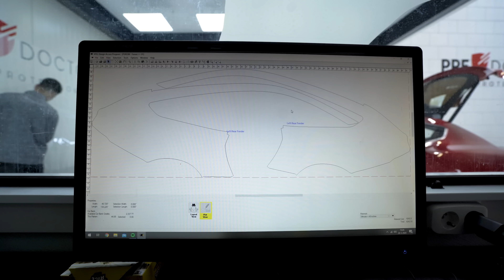LAUNCH CONTROL testen met de Huracan Performante en PPF op een Ferrari FF!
Esmee van Kampen is een actrice die bekend is uit verschillende reclame en sketch programma's. Zij heeft de mogelijkheid gehad om voor haar eigen VLOG de Lamborghini mee te nemen. Op ÉÉN voorwaarde, ze moest de auto uiteraard wel wassen.

De Ferrari FF die we binnen hebben bij PPF Doctors wordt compleet voorzien van Paint Protection Film, deze was van de voorkant al beschermd met Ferrari's originele folie. Deze is nu verwijderd en gaan we opnieuw plakken met kwalitatief hogere folie om deze schitterende Rosso Maranello lak te beschermen.

Ook is Akrapovic langs geweest met de Porsche GT3, deze mogelijkheid hebben wij gelijk gepakt om ook te gebruiken voor ons nieuwe youtube kanaal met het testen van de 0-60 mph test. Zeker met het akrapovic systeem.

We hebben van Carlink International een nieuwe Range Rover SVR binnen gekregen. Deze wordt ook weer compleet omgebouwd met een Urban Bodykit. In de komende paar weken zal deze vaker voorbij komen waarbij de spullen binnen komen en uiteraard gemonteerd worden.

En we hebben een dikke kawasaki motor binnen via de jongens van VDM. Deze komt bij ons binnen te staan voor eventuele verkoop, maar voornamelijk om te laten zien.

-- More info? --